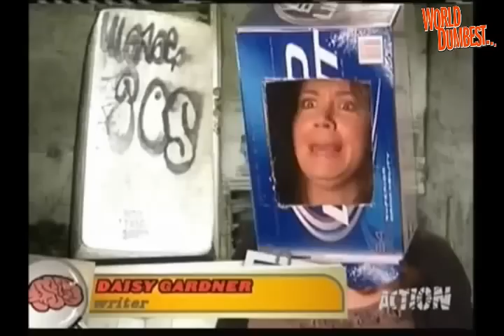The Smoking Gun Present's - World's Dumbest Partiers 10